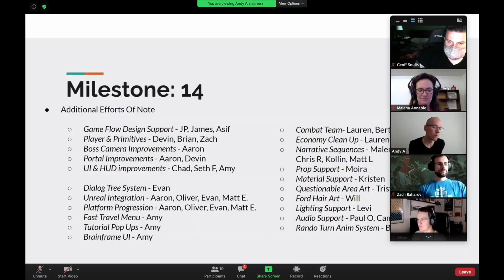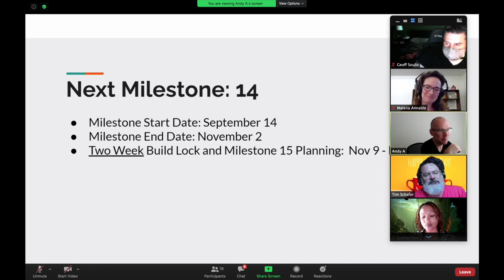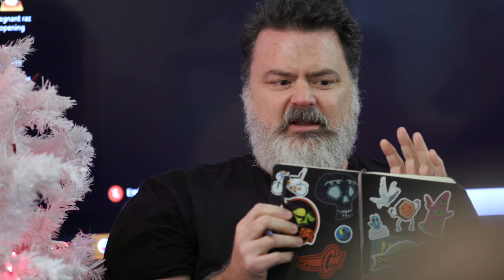Psychonauts 2 // Holiday Update 2020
2020 was a dang strange time but Psychonauts 2 is doing well and will release next year. You can play the whole thing from start to finish! It's happening In the video below, Tim looks back at 2020 and outlines the work that’s ahead.